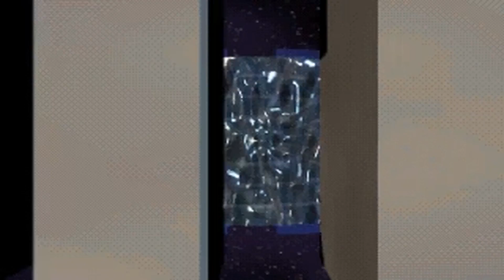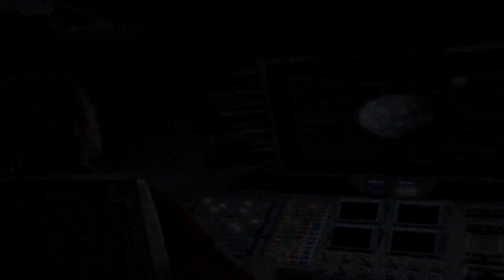Dos Madness | Space Marines (1995) An Awful Battle Isle knockoff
An Awful Battle Isle knockoff ... powered by a Intro that took one whole CD , from this 2 cd game ... how far we came in video compression is impressive ... when now it would only take few megabytes ...